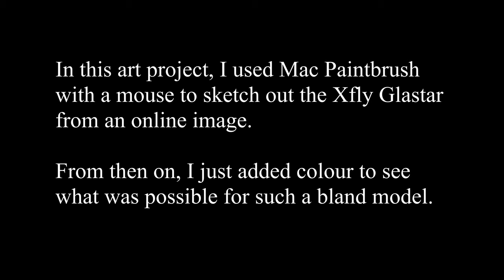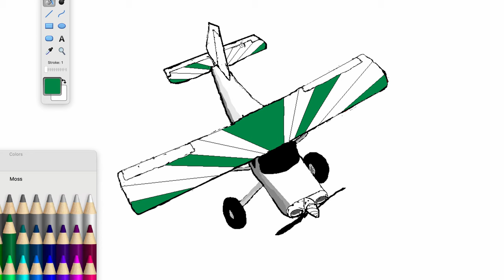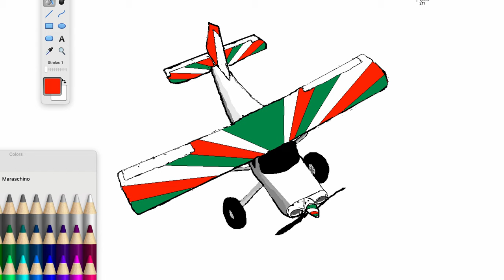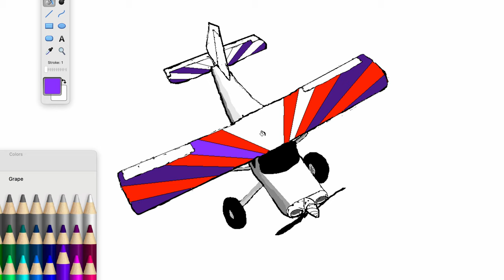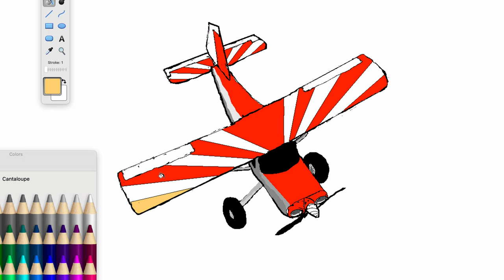Xfly Glastar Virtual Repaint | Mac Paintbrush | RC Planes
Welcome to Life with Nick and Hayley!

Join us as we share life's moments in a positive, inclusive space promoting the joy of living and searching for new ways to have fun and explore our world together.

In this video, I colour a digital sketch I threw together of the Xfly Glastar model RC plane. While there's so much going for the plane, the plain white uncoloured foam is both incredibly boring but provides the ultimate opportunity to add some of your own artistic expression to it. While I'm pretty tight right now, this is the closest I'll get to building and re-spraying such a versatile and interesting model.

I hope you find this video relaxing and informative. And possibly inspire you to repaint your own model into one of these colour schemes. Be sure to film it and share it with the rest of us RC folk!

for comic book and food reviews, travel discussion and more on Life with Nick and Hayley!

-Nick.